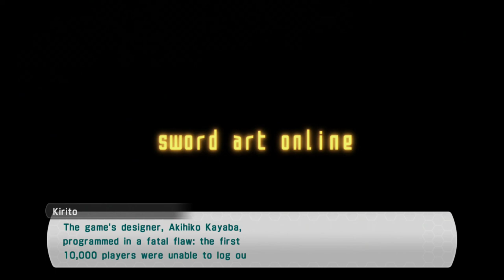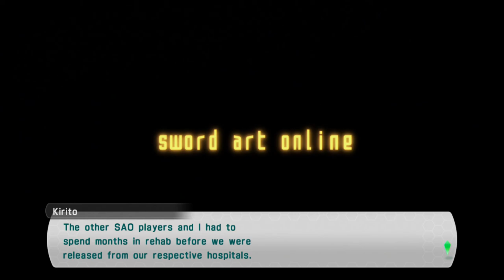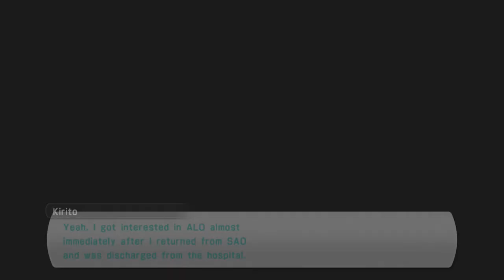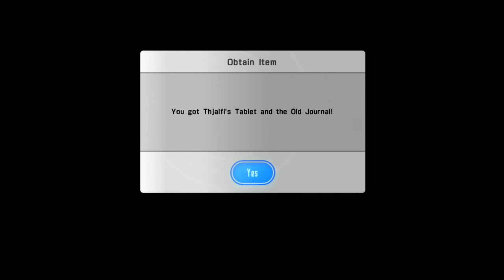Let's Play: Sword Art Online: Lost Song | Episode 1 Learning The Game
The first episode of the Let's Play of SAO.